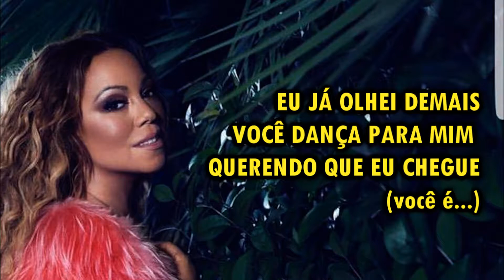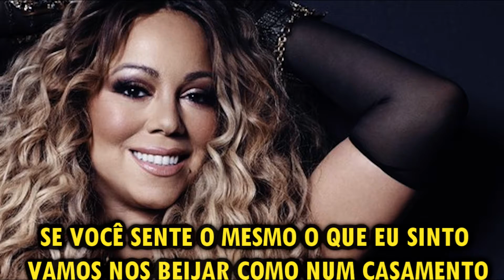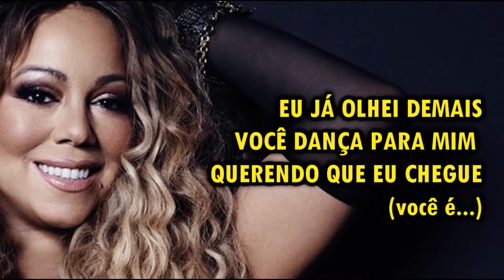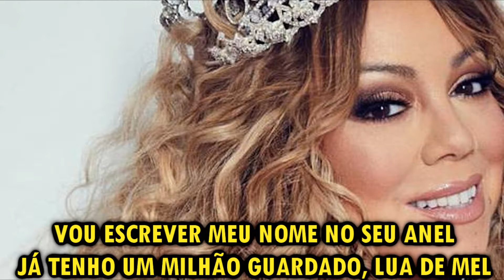Mariah Carey - Unforgettable (Versão em português) Tiago leonardo Versões